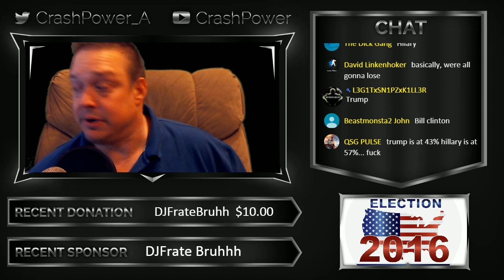I Know who will LOSE 2016 Presidential Election! 100% Guaranteed!!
100% Guaranteed!! I Know who will LOOSE 2016 Presidential Election! The Upshot’s elections model suggests that Hillary Clinton is favored to win the presidency, based on the latest state and national polls. A victory by Mr. Trump remains possible: Mrs. Clinton’s chance of losing is about the same as the probability that an N.F.L. kicker misses a 38-yard field goal. From now until Election Day, we’ll update our estimates with each new poll, as well as collect the ratings of other news organizations. You can chart different paths to victory below. Here’s how our estimates have changed over time:
I love talking to you guys and getting know you!

THANK YOU for your continuing support! Rating my videos and leaving a comment is ALWAYS appreciated!